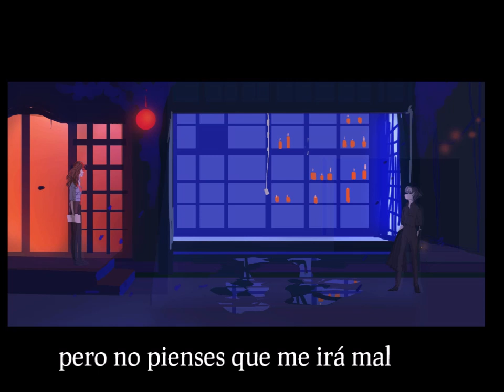G E N E S I S